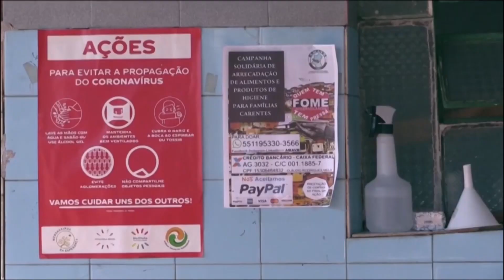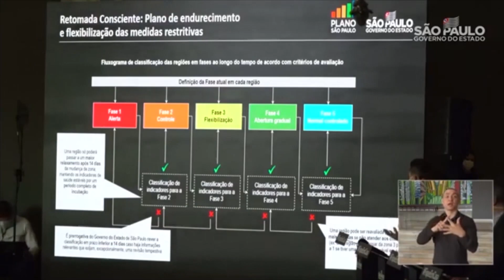Governo de SP estima 265 mil casos de covid-19 até o final de junho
O Centro de Contingência do Coronavírus de São Paulo estima que o estado pode chegar aos 265 mil casos da doença no fim de junho. Os efeitos dessa pandemia atingem todas as pessoas, mas para aqueles que vivem em áreas de muita pobreza, o impacto é mais forte.